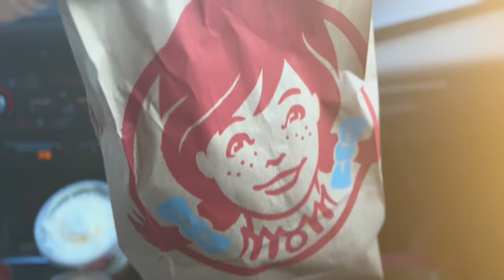Trying the krappy patty meal !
The krappy patty meal ……

Triple upload today 🙌🏾 yall deserve it .

Wendy’s

The insight on your journey is the most reflective moment of your life . - Omar

Other channels are listed on my channel above 👆🏾 🔥